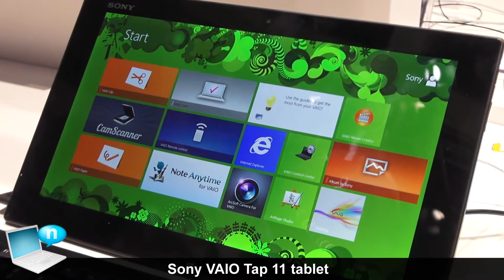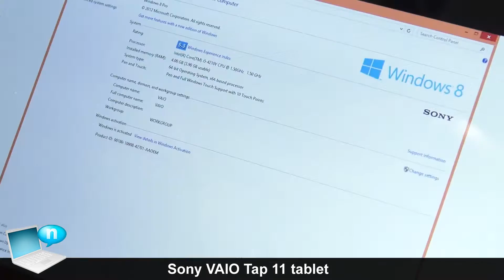Sony VAIO Tap 11 (ITA)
A volte ti servono le performance di un PC, altre volte la comodità di un tablet. Ora puoi averle entrambe con il nuovo VAIO Tap 11 di Sony, compagno ideale a casa e al lavoro

Sta comodamente nella cartella di uno studente, è leggerissimo, ma ricco di potenti funzionalità. Il tablet PC VAIO Tap 11 funziona con sistema operativo Windows 8 ed è dotato di processori Intel® di ultima generazione e memoria SSD ultraveloce, per garantire un uso fluido e intuitivo.

Naviga in Internet, ritocca le foto e divertiti con le tue app sul touchscreen Full HD da 29,4 cm (11,6"). La nitidezza e l'alta definizione delle immagini rendono ancora più suggestivi i film e i videogiochi. La tecnologia X-Reality™ per dispositivi mobili (solo su alcuni modelli[1]) regala una straordinaria precisione fin nei minimi dettagli, arricchita dai colori brillanti e naturali del display TRILUMINOS®.

Digitare è un piacere, sulla tastiera wireless di VAIO Tap 11, sottile, con tasti ben distanziati e comodo touchpad. Appoggiala sulle gambe o sulla scrivania e lavora nel massimo comfort. Quando non è utilizzata, la tastiera diventa una cover protettiva per lo schermo del PC: posizionala sul computer e si ricarica automaticamente.

L'ispirazione può arrivare in qualsiasi momento: VAIO Tap 11 è ideale per prendere appunti in ufficio, durante le conferenze o a casa. Scrivi le tue note, crea dei promemoria e abbozza le tue idee con la penna digitale estremamente sensibile e reattiva. La fotocamera posteriore ad alta risoluzione, con sensore di immagini "Exmor RS per PC" da 8 megapixel, cattura immagini di alta qualità da libri, documenti e presentazioni, che potrai arricchire con annotazioni a mano e disegni da inserire nei tuoi documenti.
SOCIAL